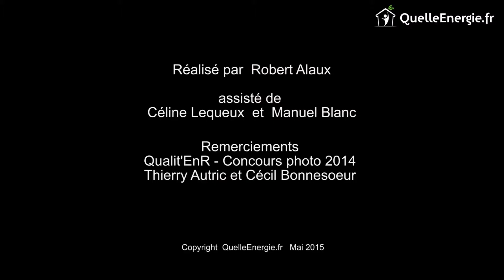Qu'est-ce qu'une qualification RGE?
Quelle Energie a interviewé Thierry Autric, délégué Général de Qualt'EnR pour mieux vous expliquer les qualifications RGE (Reconnu Garant Environnement). Créées par l'ADEME en 1999 dans le cadre du Plan Soleil, elles garantissent la compétence de l'installateur et la qualité des travaux réalisés. Les qualifications concernent l'efficacité énergétique et la production d'énergies renouvelables.

Faire réaliser vos travaux de rénovation énergétique par un artisan RGE ouvre aussi le droit aux aides de l'État pour le particulier qui fait faire les travaux..
Qualit’EnR est depuis début 2006, l’association française pour la qualité d’installation des systèmes à énergie renouvelable. Qualit’EnR intervient pour la promotion de la qualité des prestations des professionnels, et gère des dispositifs de qualité et des règlements afférents aux qualifications :  QualiSol ,  QualiPV , Qualibois, Qualiforage et  QualiPAC .

Grâce à son simulateur en ligne gratuit et sans engagement, Quelle Énergie compare les solutions les mieux adaptées à votre logement pour les travaux de rénovation énergétique et vous met en relation avec des artisans compétents.